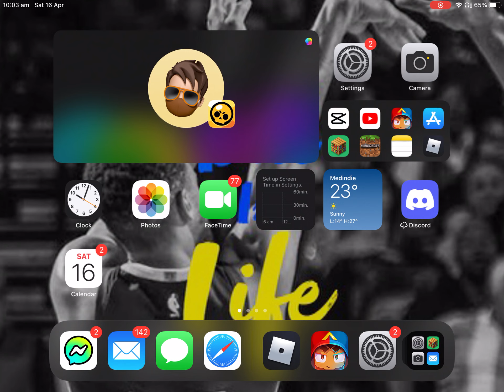Tds with friends (TDS to ez)